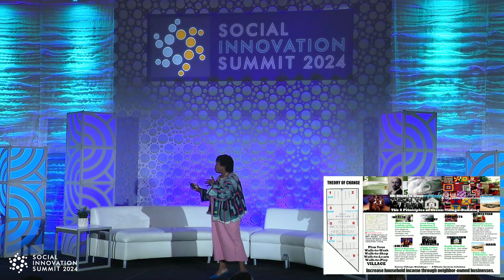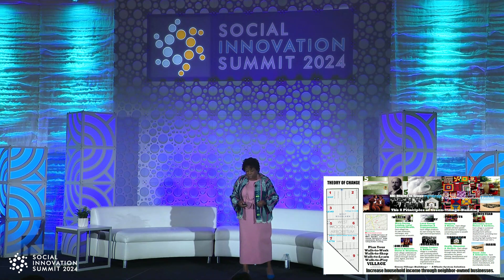SIS 2024 | Intersectional Impact: Where Environmental and Economic Equity Meet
Speaker:
- Naomi Davis, Founder & CEO, Blacks in Green